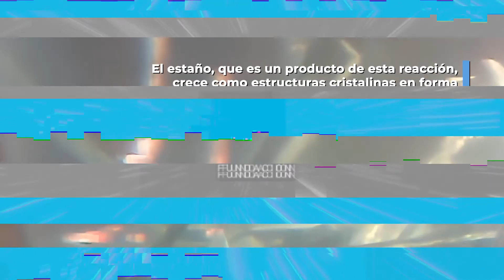🦔¡Haz crecer un ERIZO!🦔 (de estaño) | Experimentos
El metal de zinc (Zn) reacciona con el cloruro de estaño (II) (SnCl2) presente en la solución. La siguiente reacción ocurre:SnCl2 + Zn → Sn + ZnCl2Durante la reacción, el estaño se precipita de la solución como hermosos cristales. Los cristales de estaño crecen en una superficie del gránulo de zinc. Así es como aparece el erizo de estaño. ¿Por qué aparecen las agujas de estaño? Ya hemos averiguado de dónde proviene el estaño durante el experimento. Se toma de la solución de cloruro de estaño (SnCl2) y se reemplaza por zinc.

¿Por qué el estaño se precipita en el gránulo de zinc como elegantes agujas?

La reacción entre SnCl2 y Zn tiene lugar cerca de la superficie de gránulo de zinc. El estaño, que es un producto de esta reacción, crece como estructuras cristalinas en forma de aguja. Este proceso se llama cristalización. Cada metal posee un conjunto de propiedades químicas y físicas únicas, como por ejemplo una estructura específica para sus cristales. Los cristales de estaño son fuertes y relativamente elásticos, y la velocidad de crecimiento del cristal en una dirección es más rápida que la velocidad del crecimiento del cristal en otras direcciones, lo que da como resultado la aparición de agujas largas.

Los metales en su forma metálica están hechos de partículas con carga positiva  incrustadas en una nube de electrones con carga negativa . A las partículas de algunos metales les gusta más residir dentro de esa nube más que a otros.

En nuestro experimento, el estaño Sn  prefiere estar dentro de una nube de electrones, mientras que el zinc Zn  está relativamente más inclinado a flotar por su cuenta como partícula cargada (o, como dirían los químicos, un ion). Cuando ponemos un gránulo de zinc en una solución que contiene iones de estaño Sn2+ , los iones de estaño «tiran» de la «manta de electrones» , convirtiéndose en estaño metálico, y el zinc pasa a la solución .

Las partículas de estaño no se distribuyen aleatoriamente, prefieren colocarse una al lado de la otra. Los químicos llaman a esto estructura cristalina. Por ello, el estaño forma elegantes agujas y no recubre el gránulo de zinc de manera uniforme. Otros compuestos tienen diferentes estructuras cristalinas. Por ejemplo, con una solución con iones de cobre (como podría ser el CuSO4) en lugar de iones de estaño, no se creará necesariamente un erizo , sino un animal completamente diferente.

Incluso el propio estaño puede tener muchas estructuras cristalinas. A temperaturas muy frías, cambia su forma de cristalizar y esto afecta en gran medida sus propiedades. Las piezas sólidas de estaño se vuelven quebradizas y se desmenuzan fácilmente. Este fenómeno se llama «peste del estaño» y puede causar problemas con materiales hechos de estaño cuando hace mucho frío. Se dice que el explorador polar Robert Scott aprendió esto de la peor forma, cuando su expedición estaba en medio del desierto congelado de la Antártida sin forma de calentarse: las latas de combustible soldadas con estaño se desmenuzaron debido al frío y todo el combustible se perdió.